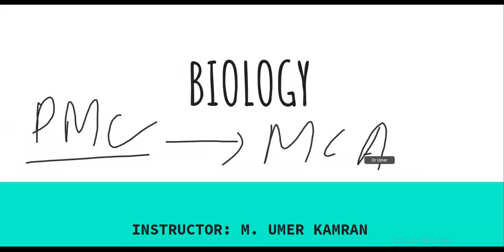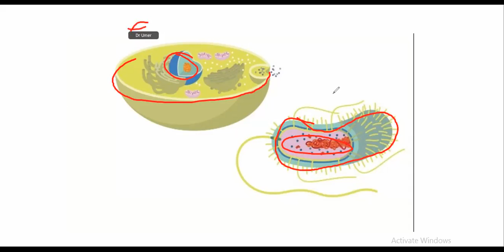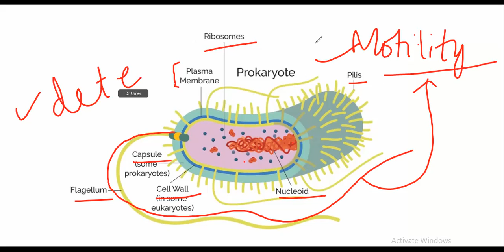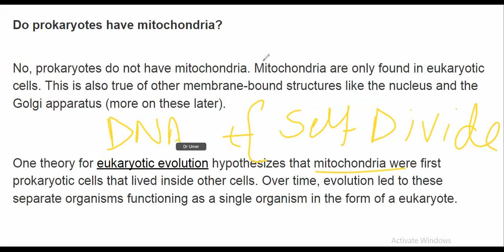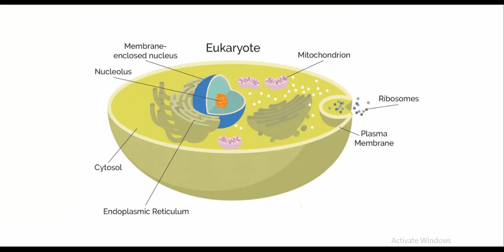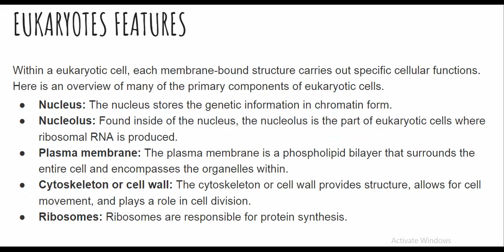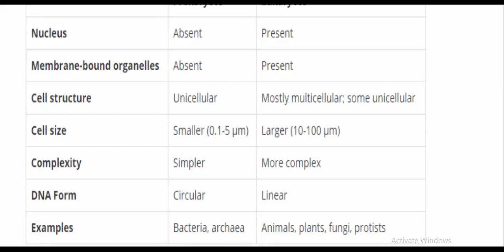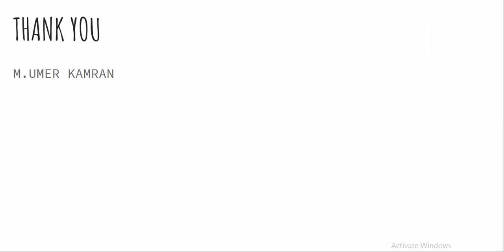MDCAT CELL BIOLOGY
I'll try my best to cover Biology's important topics before Mid-April.